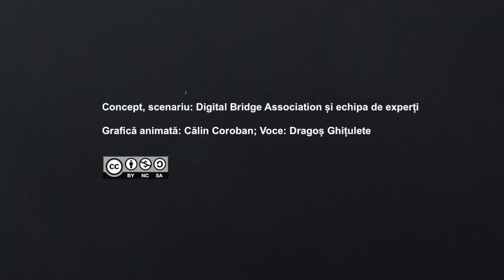Rulo (ep. 4) - Care e cel mai grozav joc digital?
Concept, scenariu: Digital Bridge Association și echipa de experți.
Grafică animată: Călin Coroban;  Voce: Dragoș Ghițulete.